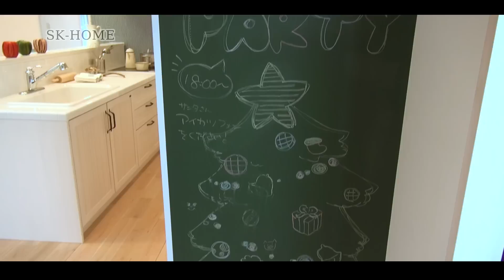北欧スタイル―熊本県八代市建売住宅―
熊本県八代市の建売住宅の映像です。
見学は随時受付中です。
見学をご希望の方はホームページよりご予約をお願いいたします。